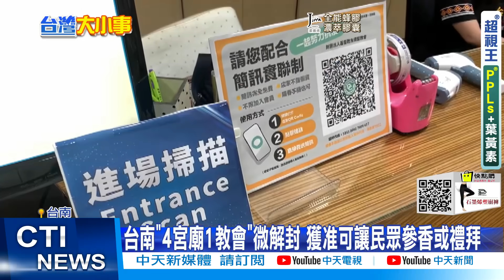【每日必看】男大生微解封闖溪戲水 一人跳水失蹤溺斃｜告白氣球好浪漫!警竟從車上查獲大量毒品 @中天新聞CtiNews 20210717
微解封但部分景點未開放仍未開放，卻有大學生擅闖釀成死亡意外，三名桃園大學生，16號相約騎車到，新竹縣五峰鄉戲水，其中一名彭姓男子，跳水後失去蹤跡，朋友嚇得趕緊報案
微解封，毒販蠢蠢欲動，桃園警方日前在網路上，發現有毒品販售的消息，鎖定一名王姓男子，在馬路上當場攔截，查獲70包毒咖啡，不過當警方搜查後車廂時，意外發現大把鮮花和氣球，原來這名毒販，正要和心儀的女子告白，結果栽了跟頭

歌名: Sunspots
作者: Jeremy Blake
類型: Dance & Electronic
氣氛: Happy Music